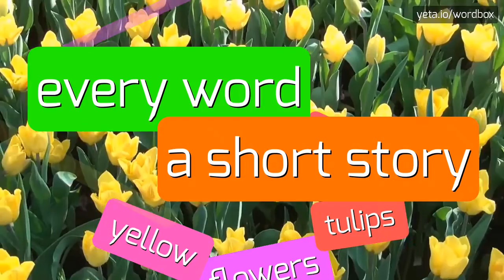IT'SWAS - HOW TO PRONOUNCE IT!?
Watch how to say and pronounce "it'swas"!